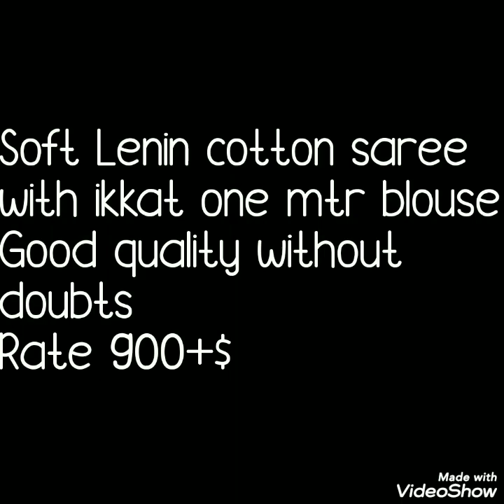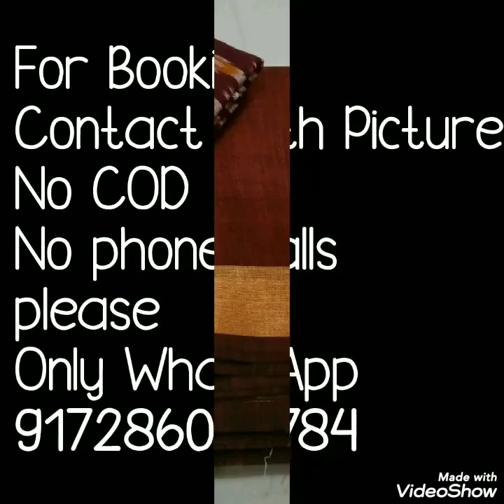Plane Linen Sarees With Ikkat Blause Pice लिनन साड़ी के साथ ikkat blouse pice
Today’s collection is  plane linen sarees with ikkat blause piece. Theses linesn sarees  are with small jari border with contrast matching ikkat blause pice. Linen sarees mostly ware in summer season. Perfect office ware casual sarees  collection. All colors are beautiful as well as trendy . Affordable  plane sares .
linen sarees,linen sarees with ikkat bp,ikkat bp linen saree, office ware saree,daily ware saree,cotton sarees,easy to maintain saree,plane saree with designer blause,cotton lovers,go treandy with linen saree, लिनन साड़ी, लिनन साड़ी के साथ ikkat bp, ikkat bp लिनेन साड़ी, ऑफिस वेयर साड़ी, डेली वेयर साड़ी, कॉटन साड़ी, साड़ी को बनाए रखने में आसान, डिजाइनर साड़ी, कॉटन लवर्स के साथ प्लेन साड़ी,
linan sari, linan sari ke saath ikkat bp, ikkat bp linen sari, ophis veyar sari, delee veyar sari, kotan sari, sari ko banae rakhane mein aasaan, dijainar sari, kotan lavars ke saath plen sari, linen sari ke saath trendee
ropakatha linen sariroopkatha linen sarees,linen sarees amazon,khadi linen sarees online,linen sarees images,linen sarees online facebook,
linen sarees flipkart,nayanthara linen sarees online,

1 . watsup for order: 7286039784
 2. no negotiations please
 4.Sorry, cash on delivery service is not available
 5.payment can send through RTGS,,google pay or paytm,account transfer.
 6.Dispatch will be with in 2 3 day after payment
 7.After dispatching we will send you courier number through watsup
 8.Depends on distance item will receive.normally 7 to 10 working days
 9.Take video at the time of parcel open
10.if you find any damages you can returned to same address
11.we supply all over  india,and overseases also.